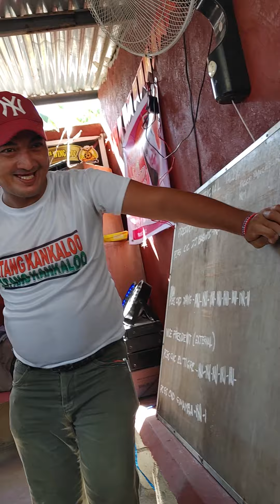kaganapan pag pile ng mageng opesyal ng GUC GJC.